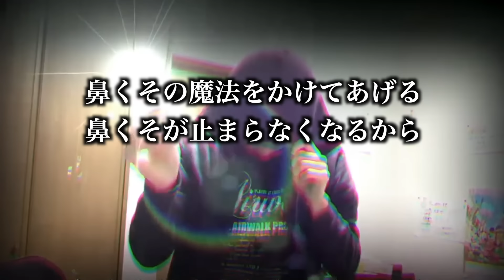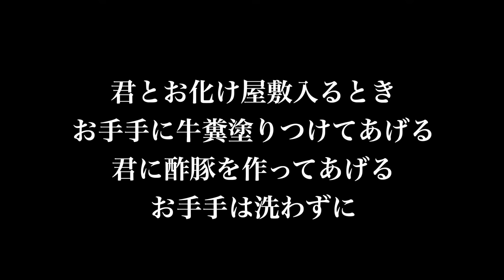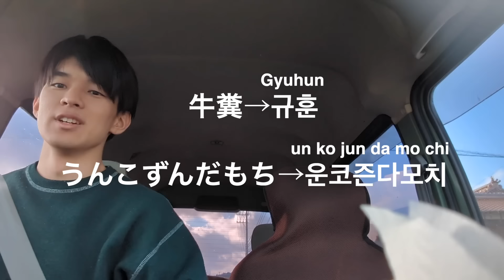受験生の怒りを分かち合う動画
この後もう一度弾かれて、最終提出はこれになりました。また通らないかもしれません。

手順
1：「カラオケリクエスト dam」と検索（もしくは、以下のリンク）
2：ログイン（4へ）もしくは新規会員登録（3へ）
（新規会員登録は、新たにDAM★ともIDを登録 or Facebookが簡単だと思います）
3：2で新規会員登録をした人は、もう一度1に戻り、ログインをする（4へ）。
4：YouTubeを開き、自分が推薦したい曲のURLをコピー（検索して「共有」からリンクをコピーしてください）
5：「リクエスト」をクリック or タップ
6：画面の指示に従って必要事項を入力

ちょっとでもいいなって思ったらいいねお願いします！

「運命は最善になる」-カサニマロ

【メンバー】
①制作・編集（理系）：べんとう

「たった1冊で大学生活の価値が8年分に激変する本」